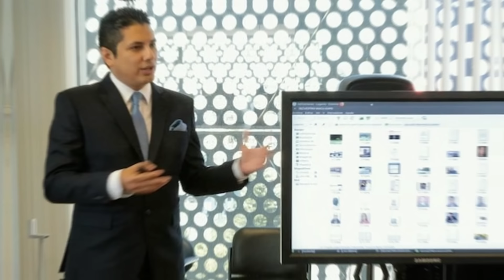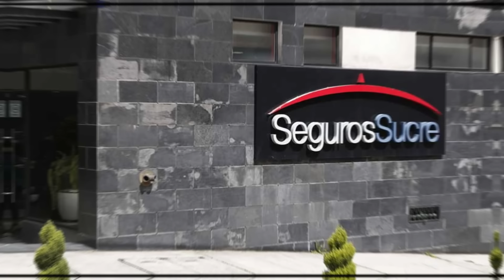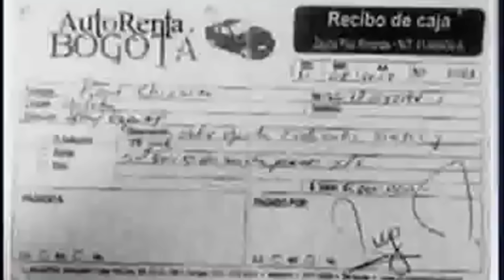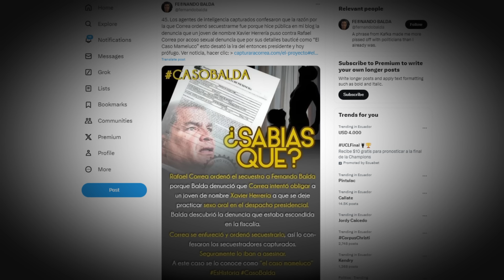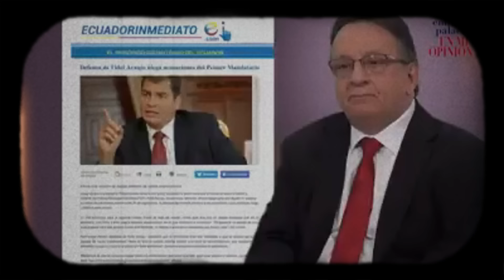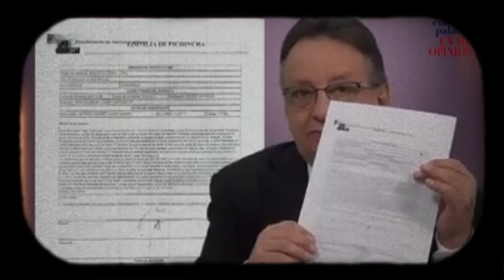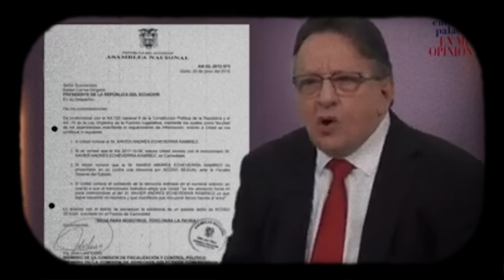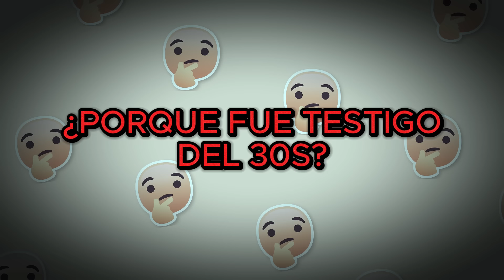TODA LA VERDAD DEL MISTERIOSO CASO BALDA.